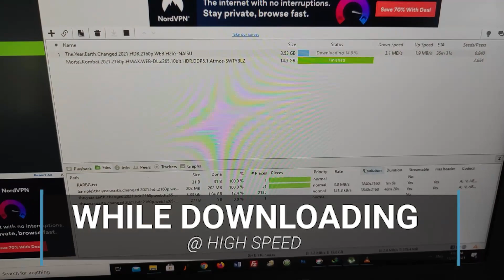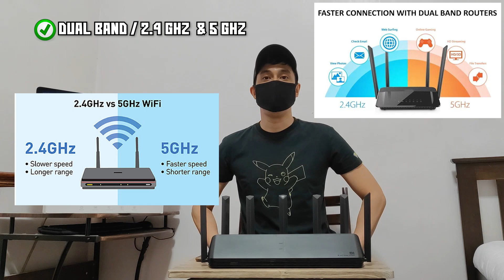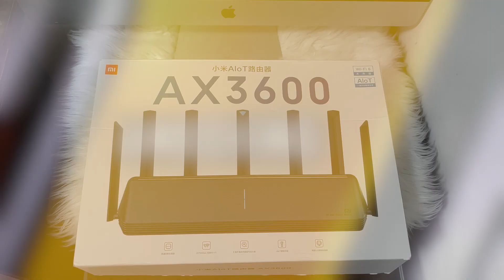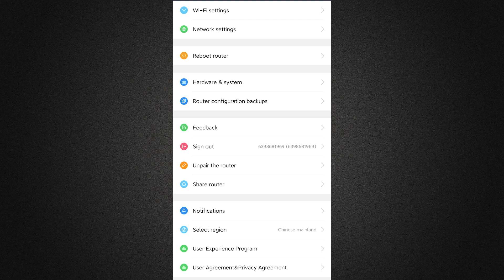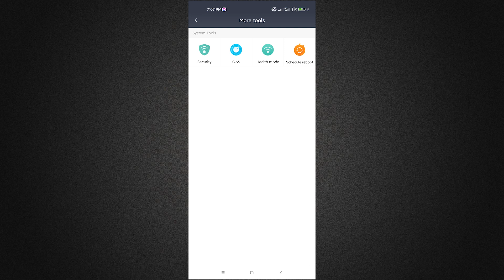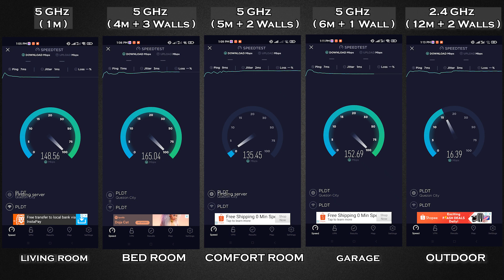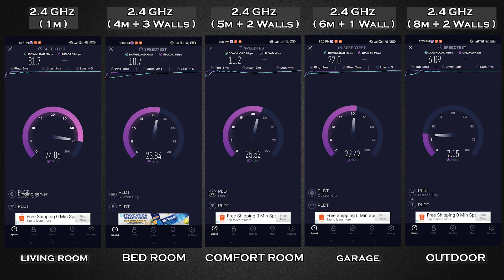Xiaomi AIoT AX3600 Router For Best Wifi Experience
Xiaomi AX3600 WiFi 6 Router
Power Adapter
Network cable and a
Quick Start guide in Chinese Language.

SPECS:
Qualcomm’s IPQ8071A chip. This chip uses a six-core design, which includes a 64-bit quad-core 1.0GHz CPU and dual-core 1.7GHz NPU.
512MB Of RAM
256MB Flash, which can support upto 248 Devices.
Router Supports 2.4Ghz and 5Ghz 802.11ax Dual Band WiFi 6 standard.
WPA3 Encryption + IPv6
OFDMA + MU-MIMO and BSS coloring
It also has AIoT Smart Antenna for Xiaomi products.
Also Supports iOS & Android Apps.